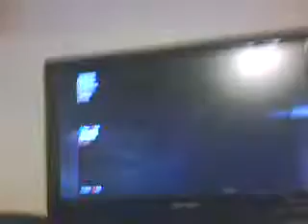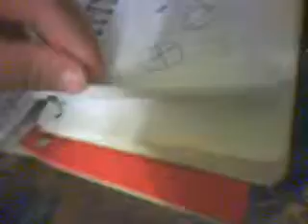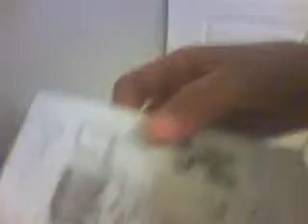The Awesome first vlog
Hey guys this was our first vlog it was a little late out and we kinda weren't sure what to do.